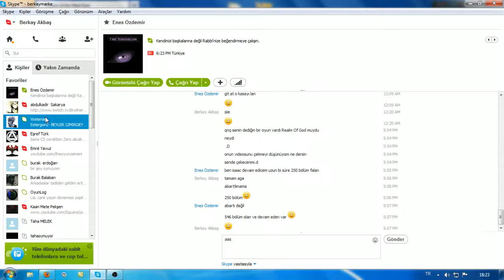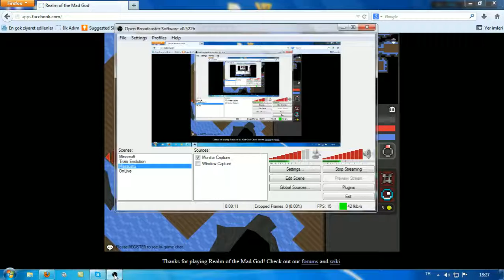15 Dakikalık Tadında |l| Realm Of The Mad God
Merhaba arkadaşlar

GameTime ( Oyun Zamani )

Oyunu oynamak isteyenlere Tamamen beleştir..